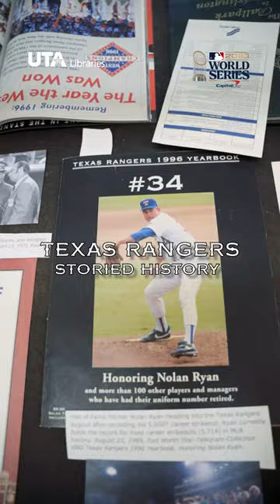World Series Champion Texas Rangers Exhibit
History in the making Mavs!
The Texas Rangers are just World Series Champs for the first time in team history! 🏆

Let's celebrate this momentous occasion by taking a trip down memory lane with our UTALibraries Special Collections exhibit on the 6th floor between now until November 10th.

⚾️ Discover the rich tapestry of Arlington's own Texas Rangers history, showcasing memorabilia and moments that have shaped the legacy of our hometown team. 🤠

Let's Go Rangers!